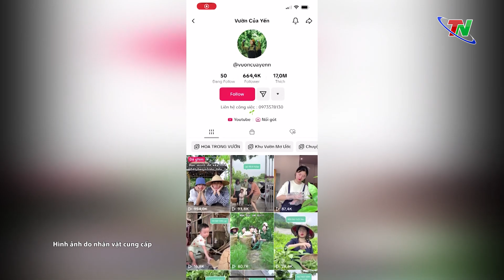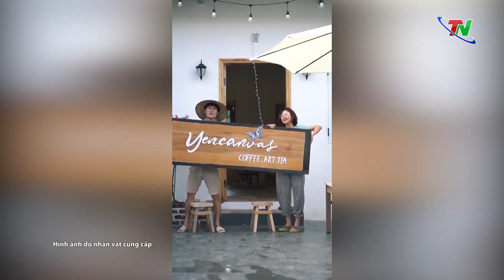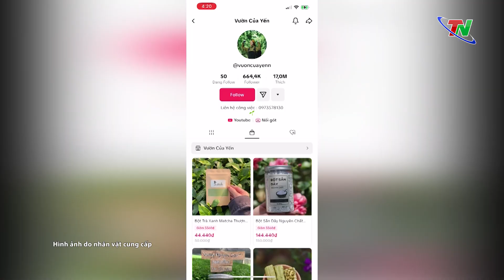Khởi nghiệp từ mạng xã hội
Thời gian qua, tại Thái Nguyên nhiều người trẻ đã bỏ công việc, thời gian, tiền bạc, công sức với khát khao làm chủ kênh TikTok, YouTube... nổi tiếng và "hái" ra tiền. Nhưng đằng sau những hào quang từ những clip triệu view là áp lực và sáng tạo không mệt mỏi để tạo ra hàng loạt nội dung video phong phú trên kênh của mình. Nhưng cũng không ít bạn trẻ đã tạm gác lại việc sáng tạo nội dung trên nền tảng số hoặc sáng tạo theo hướng kết hợp để khởi nghiệp và nguồn thu nhập ổn định hơn.